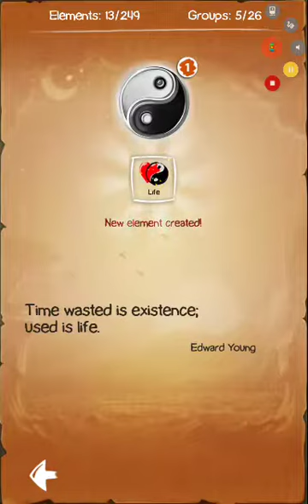I tried creating my own pocket universe by becoming god.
In this video I try to make my chaotic world by play doodle god the free version of course.